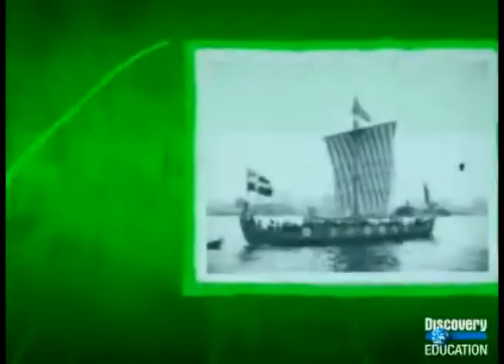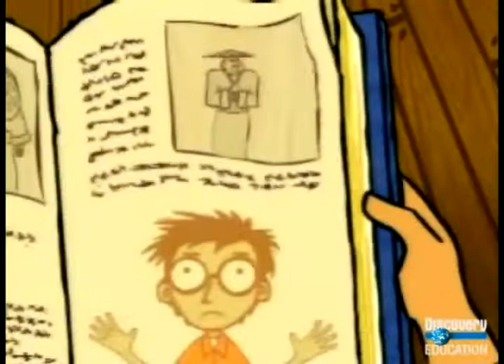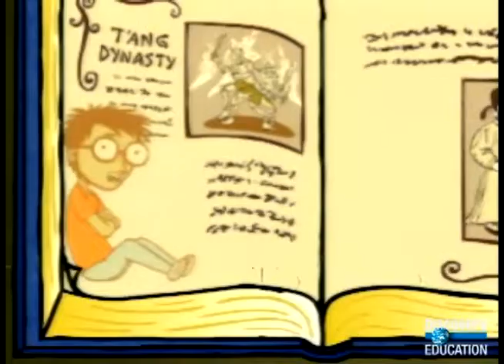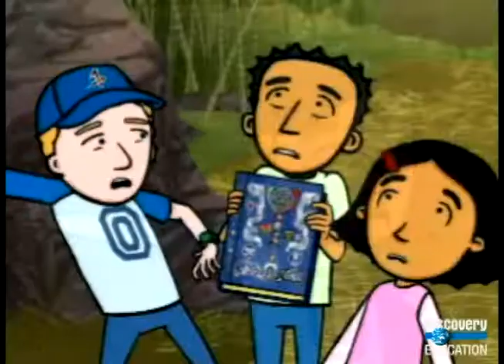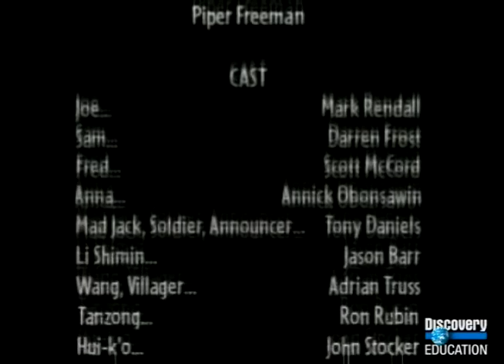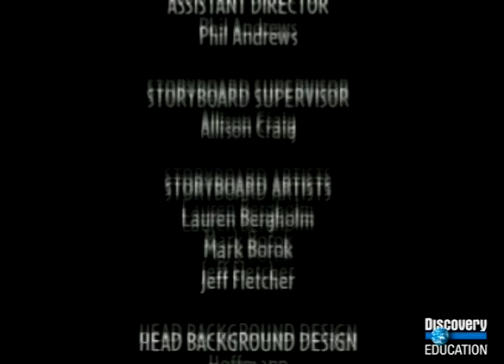China - "The Tang Dynasty - Wushu Were Here" - Time Warp Trio - Discovery Education Video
Sam gets trapped inside The Book, and Anna, Fred and Joe travel back to the Tang dynasty in China in 621 AD to figure out how to get him out. En route they help the Shaolin Monks rescue General Li Shimin from prison, travel past the beginnings of the Great Wall, learn about the teachings of Chan Buddhism, and come face to face with the evil Mad Jack!

Place - China
Time - A.D. 621